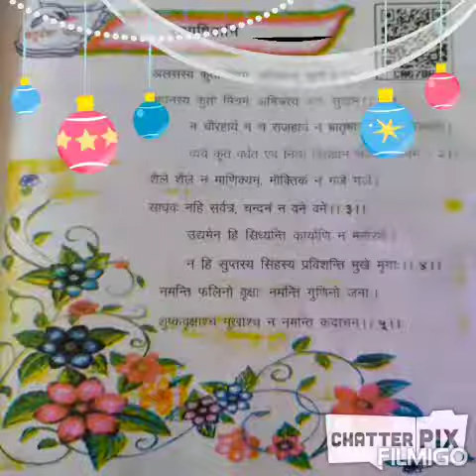Sanskrit Peeyusham l संस्कृत पीयूषम् l कक्षा-5 l सुभाषितानि l चतुर्दश: पाठ: l सस्वर वाचन l अनुवाद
नमो नमः 🙏🏻

     *Basic Shiksha Navachar एक ऐसा चैनल है जहाँ एक ही मंच पर विभिन्न विषयों से संबंधित सामग्री 500 से भी अधिक वीडियो में उपलब्ध है।*
     *1-इस चैनल पर कक्षा 3 से कक्षा 8 तक संस्कृत पीयूषम् के समस्त पाठों के हिंदी अनुवाद,सस्वर वाचन एवं अभ्यास कार्य उपलब्ध हैं।*
*2-हिंदी,अंग्रेजी,संस्कृत,गणित,सामान्य ज्ञान और विज्ञान आदि विषयों से संबंधित निष्प्रयोज्य सामग्री से निर्मित सैकड़ों टी०एल०एम० इस चैनल पर उपलब्ध हैं।*
*3-मिशन शक्ति एवं मीना मंच की विभिन्न विद्यालयों की सुगमकर्ताओं के द्वारा तैयार की गई अनेक फाइलों और विद्यालयों में कराई गई गतिविधियों की अनेक वीडियो भी इस चैनल पर उपलब्ध हैं।*
*4-विभिन्न प्रकार के टी०एल०एम० और पपेट बनाना सिखाने की वीडियो भी आपको यहां पर मिलेंगी।*
*5-कक्षा शिक्षण को रोचक बनाने हेतु अनेक बालगीत, बाल कहानियाँ एवं गतिविधियाँ भी इस चैनल पर आपके लिए प्रस्तुत हैं।*
*6- मिशन प्रेरणा से संबंधित अनेक महत्वपूर्ण वीडियो भी आपको इस चैनल पर मिल  जायेंगी।*
*7-हिंदी व्याकरण और संस्कृत सीखने के लिए भी अनेक वीडियो भी यहाँ उपलब्ध हैं।*
*8-कक्षा-6 से कक्षा-8 तक की अनिवार्य संस्कृत के समस्त पाठों के हिंदी अनुवाद, सस्वर वाचन एवं अभ्यास कार्य भी इस चैनल पर उपलब्ध हैं।*